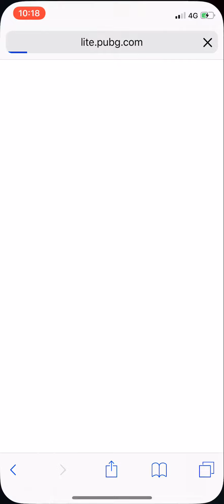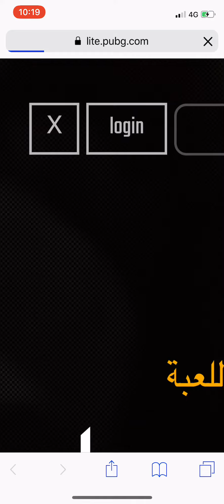M416 Free permanent skins Pubg Mobile limited time to get it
Pubg Mobile welcome to the safemoon army channel :)